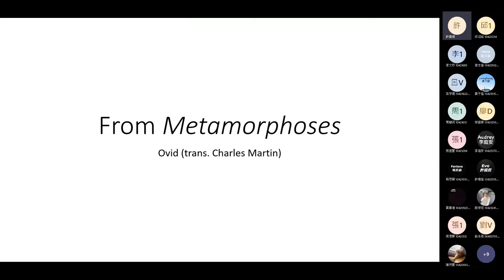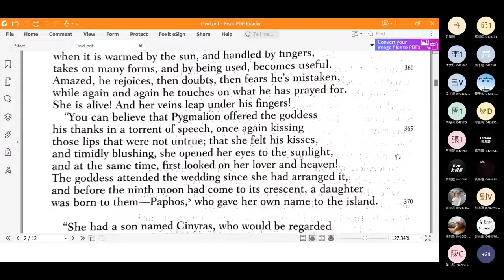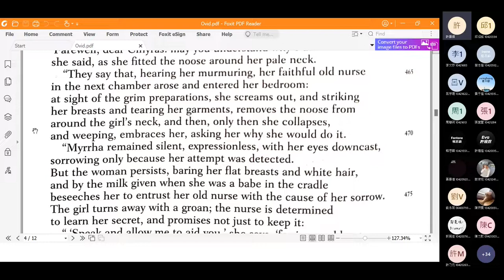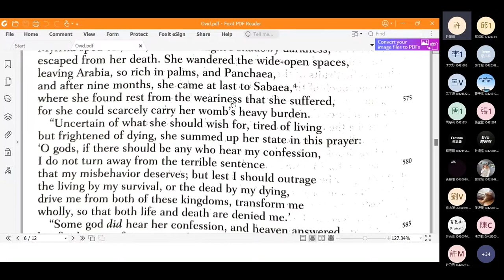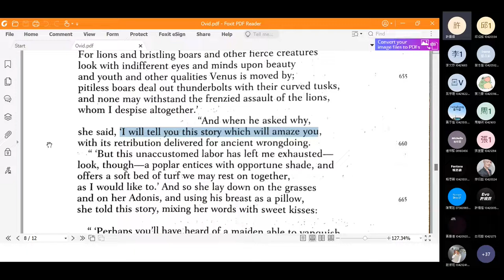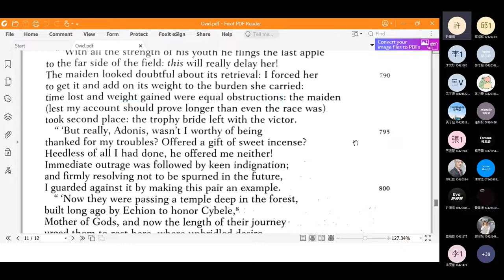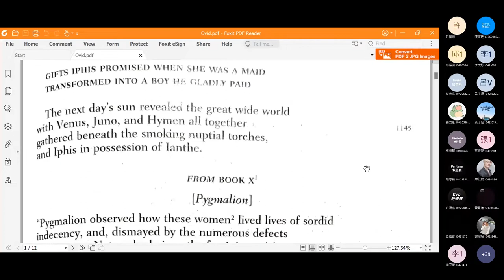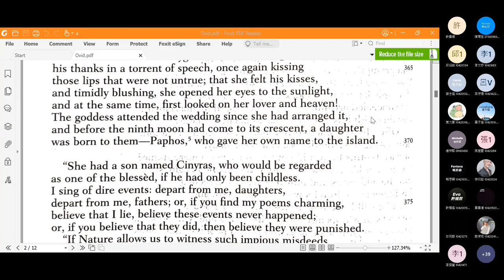2022 Spring: Introduction to Western Literature - 12 Metamorphoses X.312-857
Online lecture on 9 May 2022. Ovid's Metamorphoses: the stories of Pygmalion, Myrrha, Adonis, and Atalanta. Timestamps:
2:16 Question 1
14:23 Question 2
43:57 Question 3
55:24 Question 4
1:17:03 Question 5
1:28:40 The story of Pygmalion